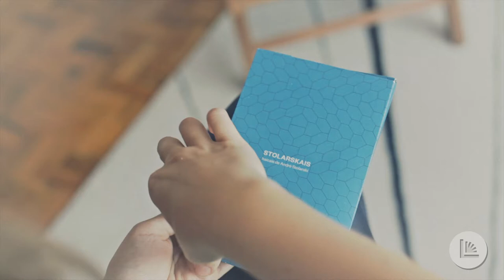[Poema] 3 Haicais de André Stolarski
Denise Schnyder lê três haicais do livro póstumo de André Stolarski.